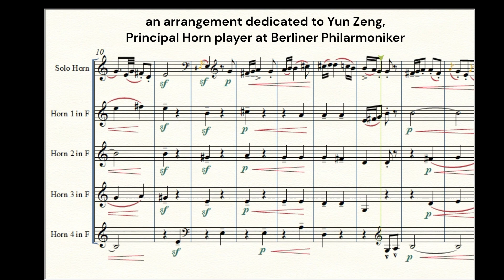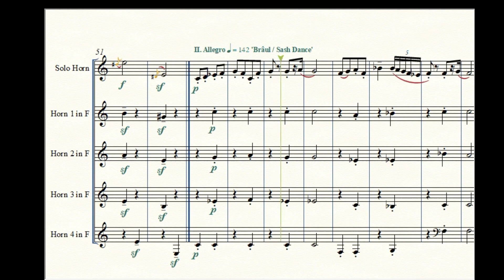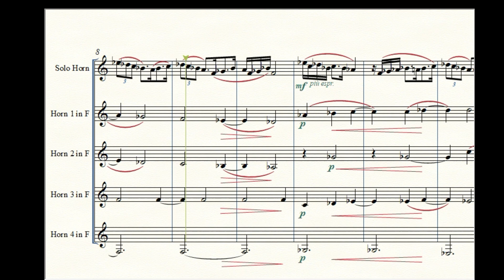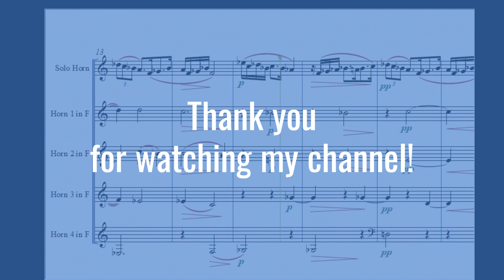Bartok - Romanian Folk Dances for Horn Quintet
An arrangement dedicated to Yun Zeng - Principal Horn Player at Berliner Philarmoniker

Composer - Béla Bartók
Arranger - Dan Turcanu